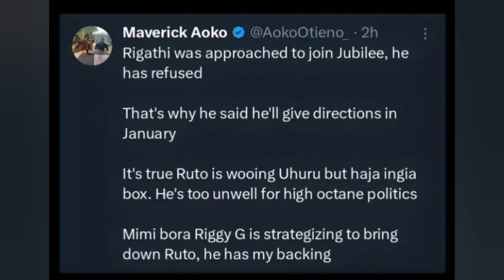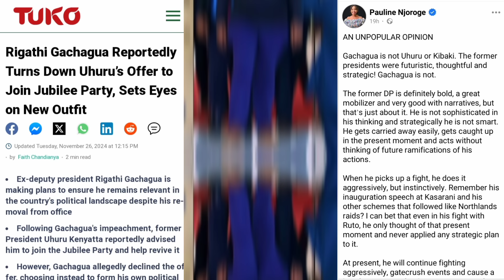WHAT IS HAPPENING?! MIARIO YA UHURU KURI GACHAGUA AFTER MURANGA DRAMA